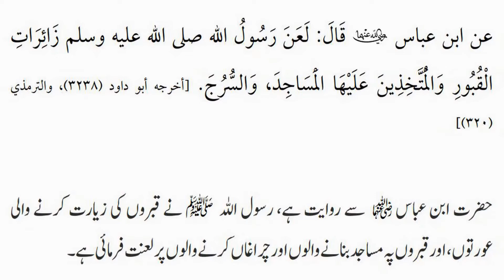Aurton Ke Liye Qabron Ki Ziyarat Karne Ka Hukam?